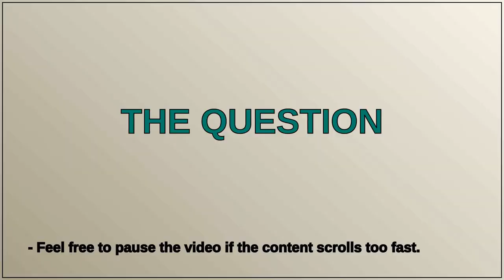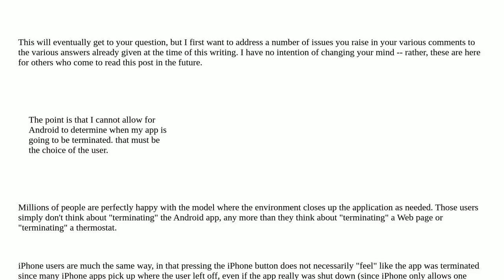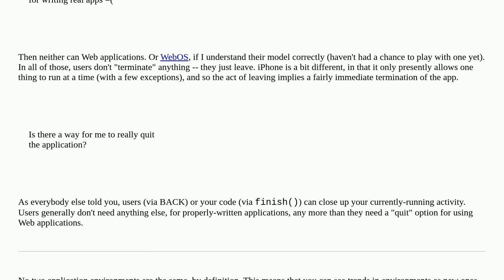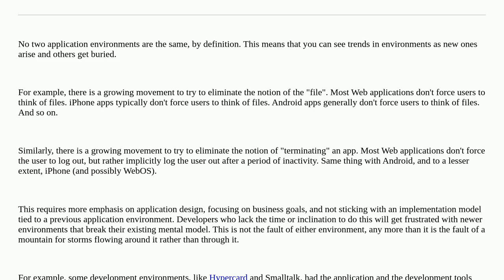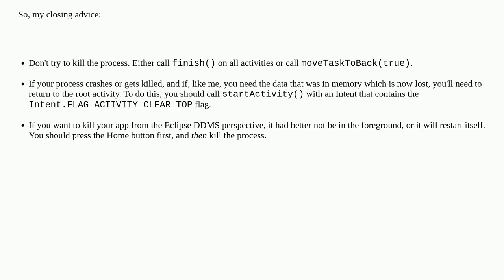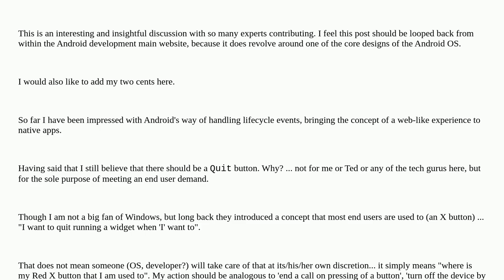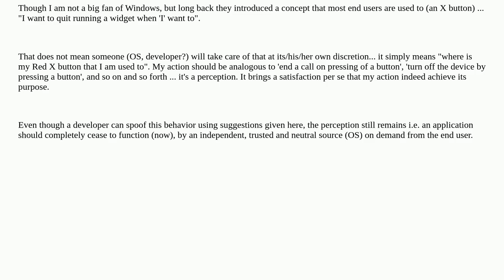Is quitting an application frowned upon?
A special thanks goes out to the community

  android